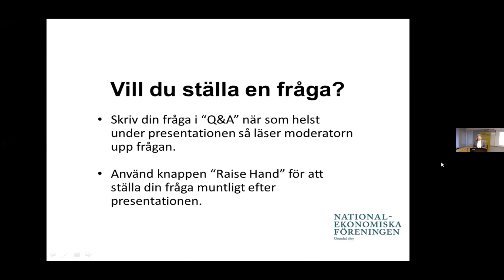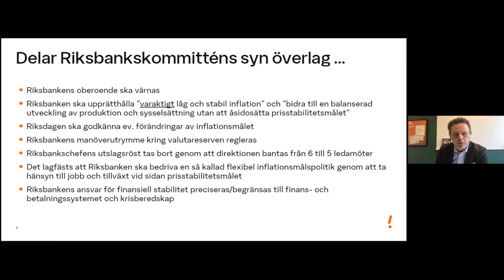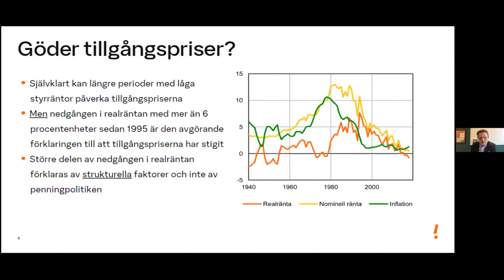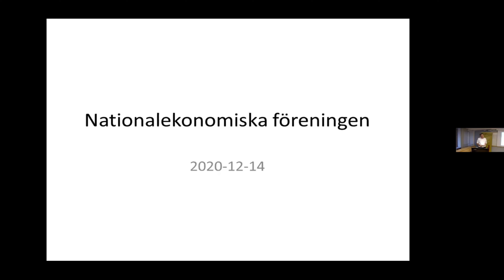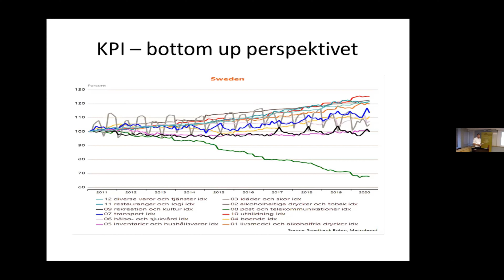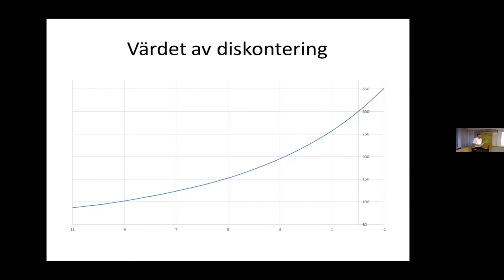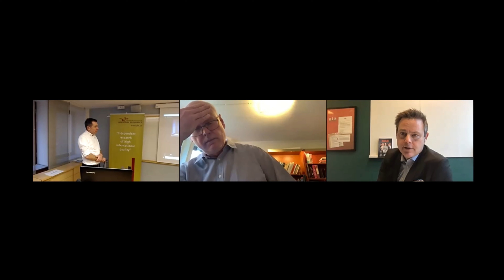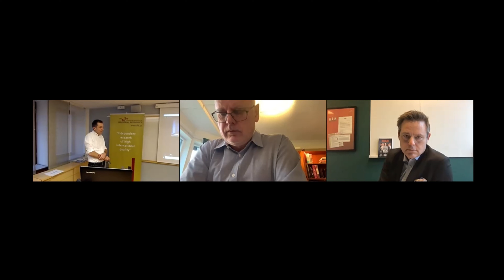Framtidens Penningpolitik | Nationalekonomiska Föreningen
Den 14 december 2020 hade Nationalekonomiska Föreningen medlemsmöte om om Framtidens penningpolitik med diskussion om mål, medel och möjligheter.

Mats Dillén, tidigare ordförande Riksbanksutredningen, inledde med en presentation av Riksbankskommittens förslag gällande penningpolitik.

Robert Boije, chefsekonom SBAB, och Mattias Olsson, Head of rates Swedbank Robur, kommenterade mötet.

Johanna Lybeck Lilja, Nordea och styrelseledamot i Nationalekonomiska Föreningen, var moderator för mötet.